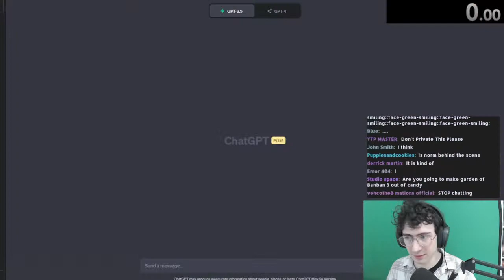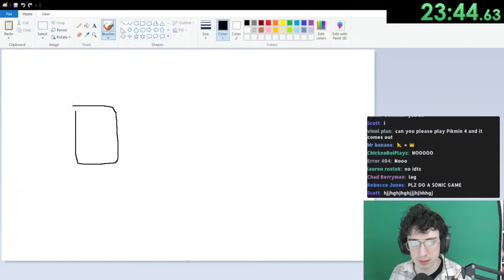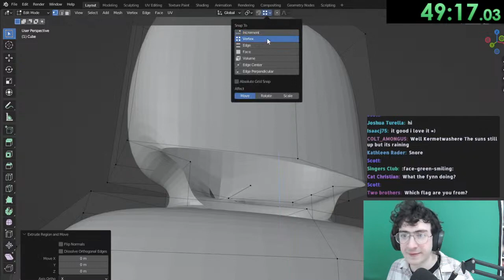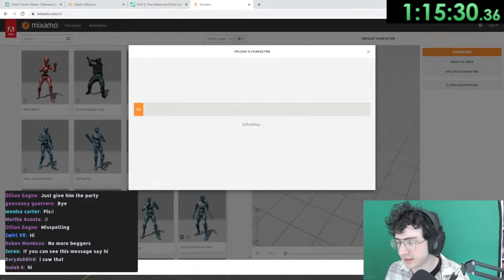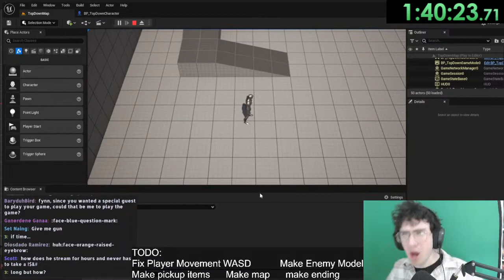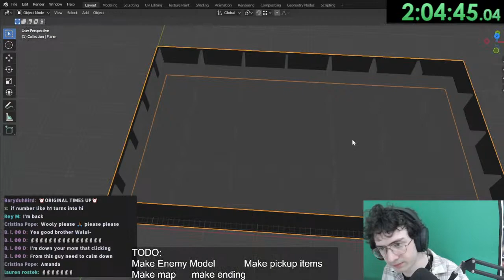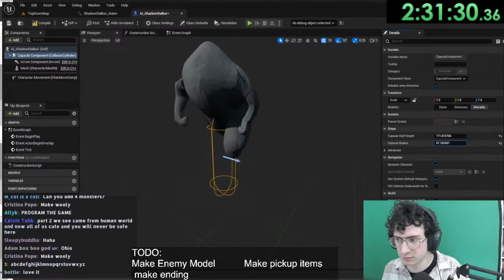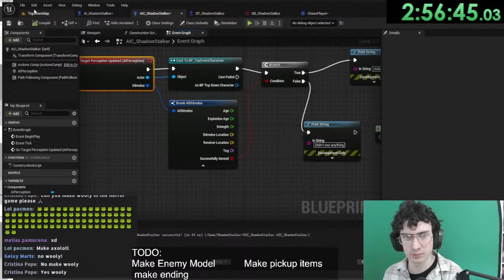I made a Horror Game using Artificial Intelligence!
i think @PolyMarsLIVE did something like this and it was cool (i tried to do it last year but chatgpt wasn't real yet so I didn't post it)
just like Garten of BanBan, Poppy Playtime, or Sussy Schoolgrounds